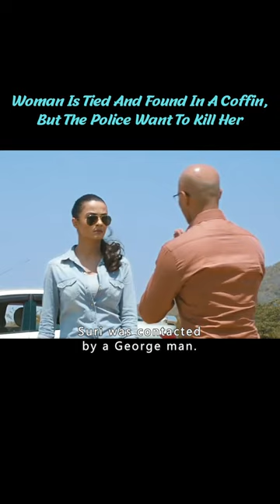【Elephant】Woman Is Tied And Found In A Coffin, But The Police Want To Kill Her short3/3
Title: Hate Story
Summary: A woman (Paoli Dam) takes revenge on the ex-lover who jilted her and had her forcibly sterilized by becoming one of Delhi's most desired prostitutes.